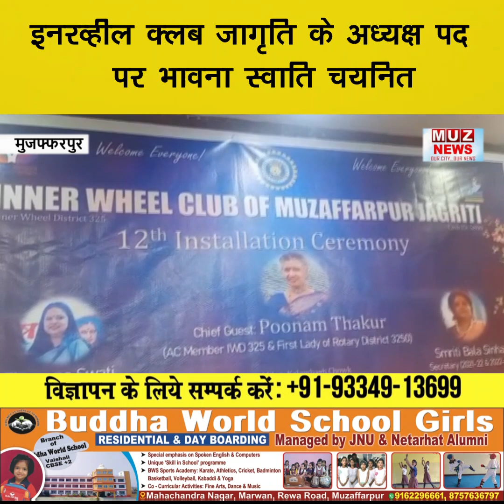नए सत्र 2022-23 के लिए इनरव्हील क्लब जागृति के अध्यक्ष पद पर भावना स्वाति चयनित